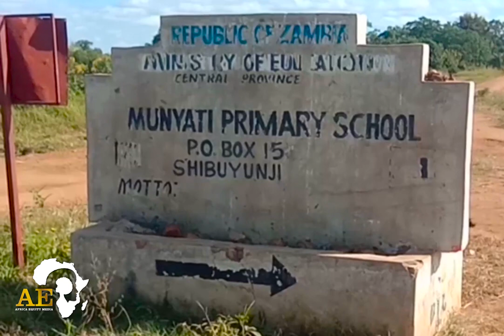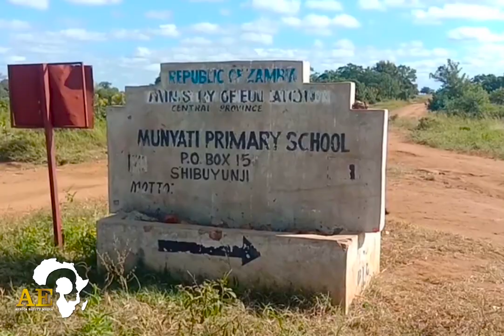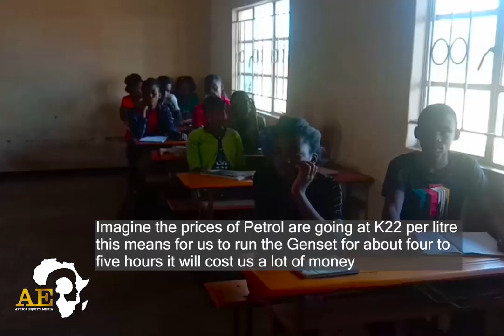VANDALISM OF ELECTRIC CABLES - A HUGE PROBLEM IN PARTS OF RURAL ZAMBIA 🇿🇲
Moses Makwaya- Shibuyunji Central Province, Zambia

The Rural Electrification Authority (REA) in Zambia have experienced vandalism on their infrastructure where vandals cut conductors from poll lines and steal them.

The community in Munyati and Shamilimo area will have to wait for a while to have access to electricity.  The Rural Electrification Authority (REA) project supervising engineer William Chanda says the authority was undertaking a project in Munyati and Shamilimo area to provide power connectivity to the local residents.

“The project was initiated in July and completed in November 2020 at a cost of about USD $137,000 (K2.3 million) under a collaboration effort between REA and Copperbelt Development Foundation Limited.”

Check out the website link 🖇🔗 for the full report 👇🏿